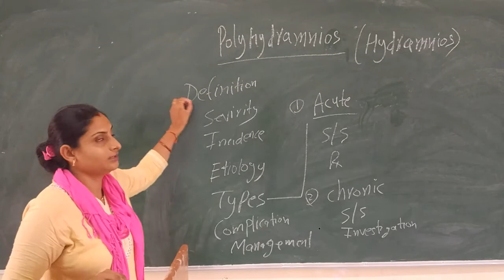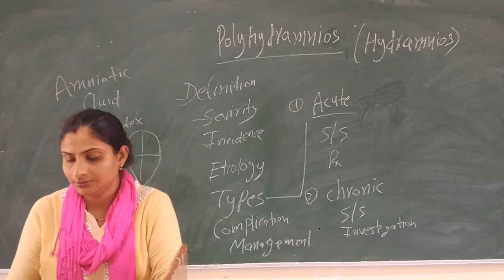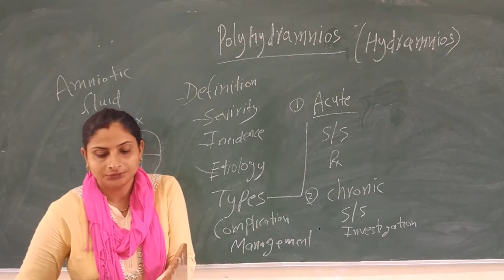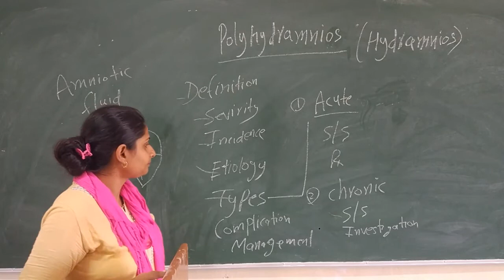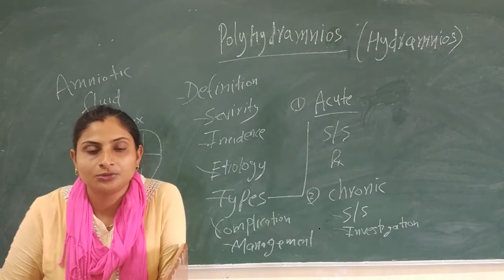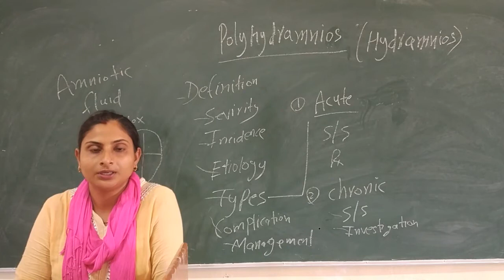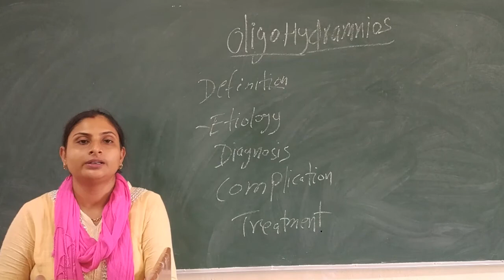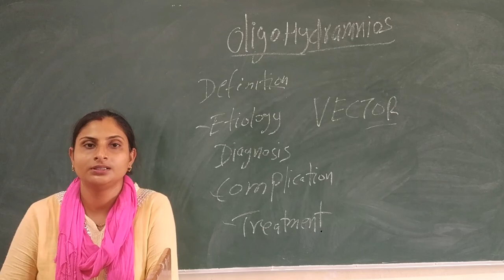Meenakshi Ma'am Topic:- Polyhydramnios & Oligohydramnios.